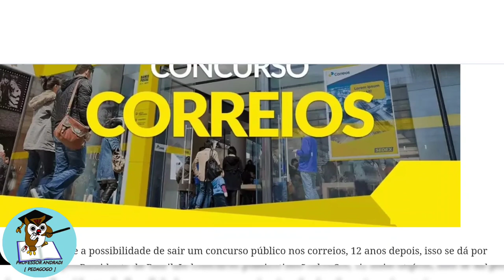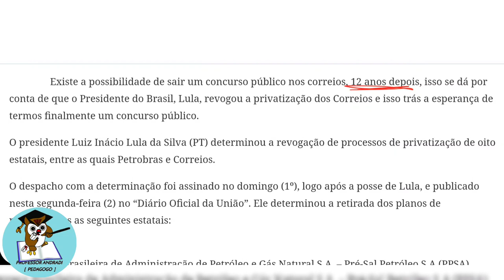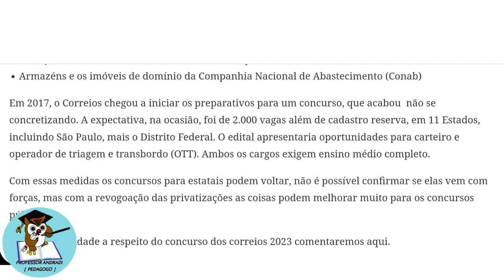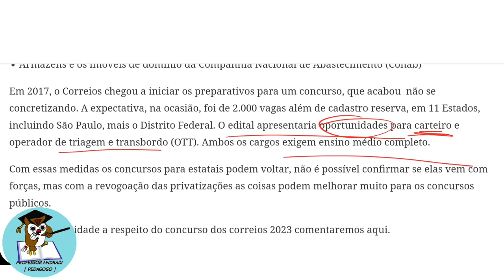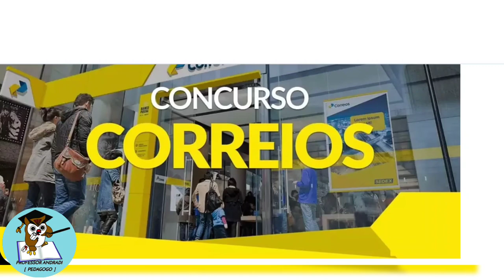Atenção !!! Novo Concurso dos CORREIOS 2023 com mais de 5.000 vagas pode sair ainda este ano ??!